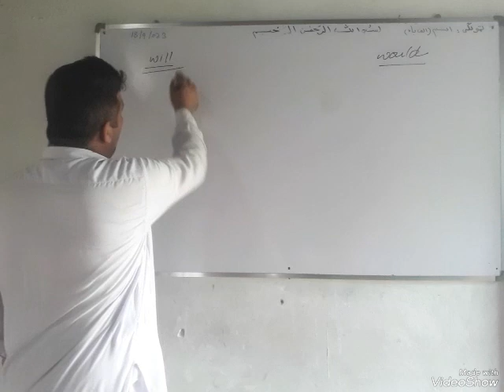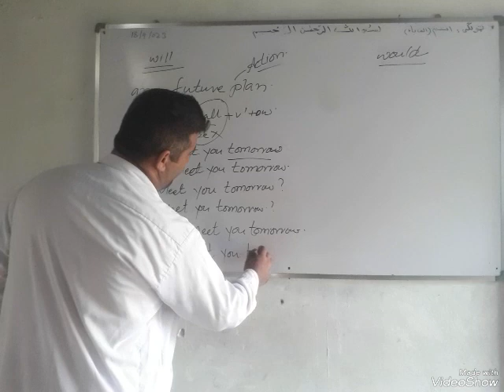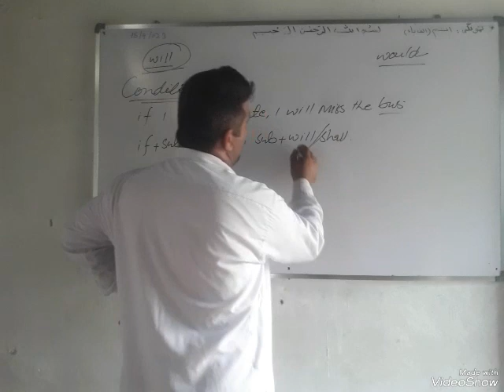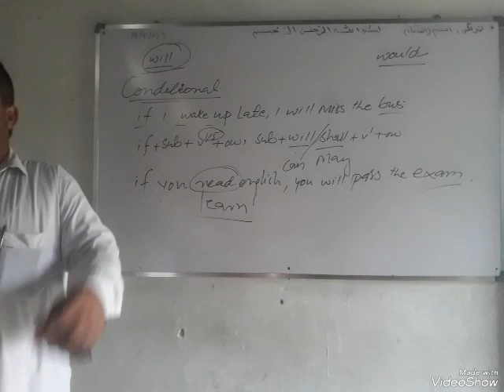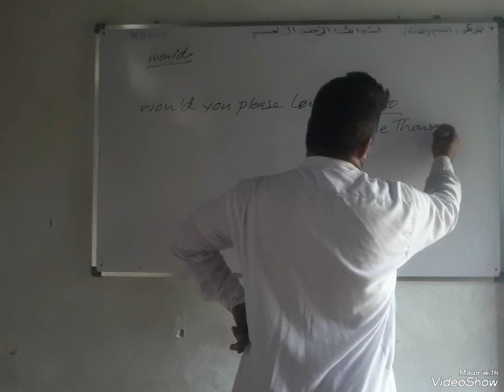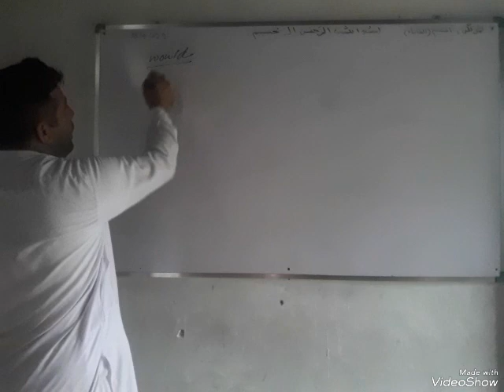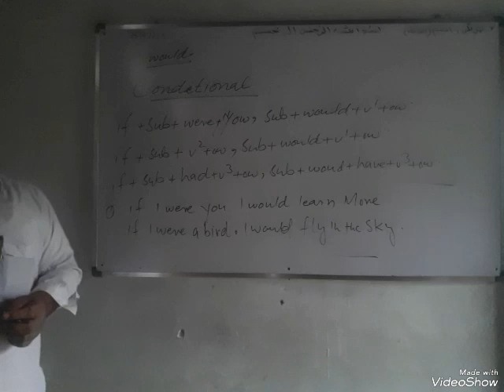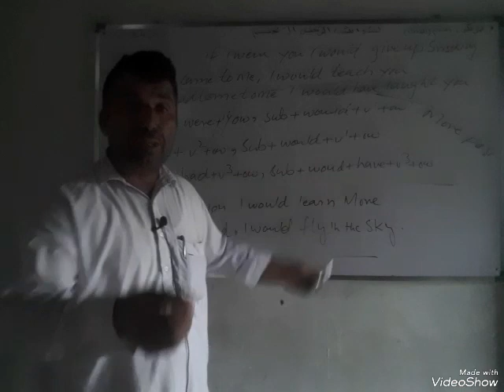Auxiliary verb will & would by danish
!english grammar Verb part 1 by Danish
9 verb by dharmendra new
 verb form
verbs
verbs and it s kinds
 verbe traduite en wolof
verbo da vida
verbenero
verb phrases recursion
verb ing grammar
verbavigor
verbs confution words
verb,
verbal intelligence test,
verbal reasoning,
verb ki definition,
 verbal and nonverbal communication,
verb by dear sir,
 verbalase, verb by rani mam,
verbal reasoning test,
verb forms
kinds of verb working model,
kinds of verbal,